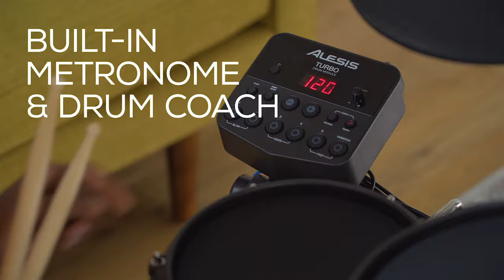Introducing the BRAND NEW Alesis Turbo Mesh Kit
Introducing the Alesis Turbo Mesh Kit, the latest addition to our critically-acclaimed roster of all-mesh electronic drum kits. Our exclusive mesh heads deliver the most realistic playing experience, the one that all drummers want. With perfect feel and genuine acoustic head rebound, mesh heads are the undisputed preference of drummers everywhere, delivering an authentic natural feel coupled with ultra-quiet response. Whether you’re looking for the versatility of an electronic kit with its multiple builtin sounds and ready-to-play kits or the amazingly quiet response which is perfect for those late-night practice sessions, this is the perfect kit for you.